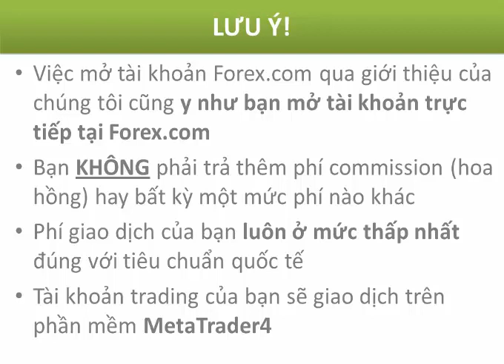Mở tài khoản Forex - Hướng dẫn đăng ký tài khoản giao dịch Vàng & Forex tại sàn Forex.com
FXVIET Capital - Đào tạo Nghề Đầu tư Crypto theo chỉ số Index.